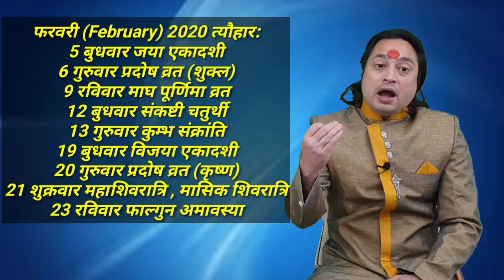Kark rashi February 2020 rashifal/कर्क राशि फरवरी 2020 /Cancer February 2020 horoscope